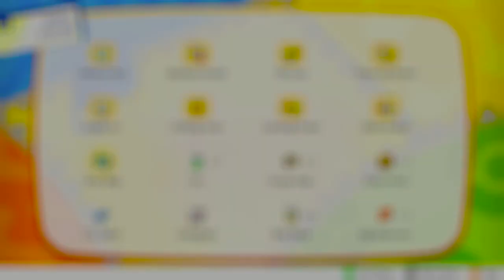Pokemon Let's Go Pikachu & Eevee - Part 9